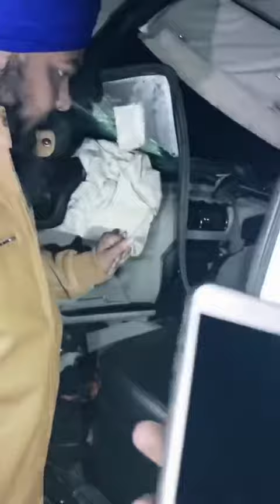ਬਾਈ ਦੀਪ ਸਿੱਧੂ ਦੀ ਗੱਡੀ